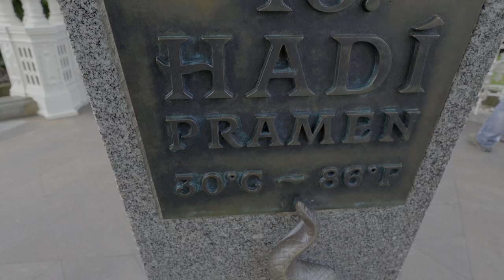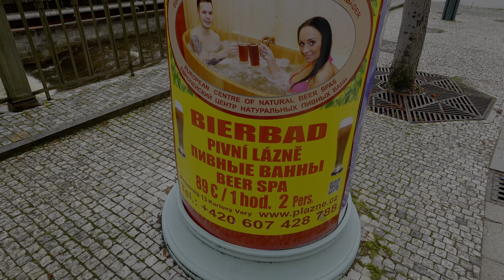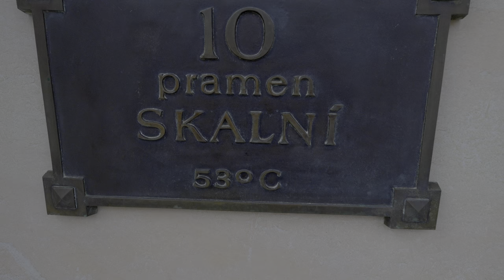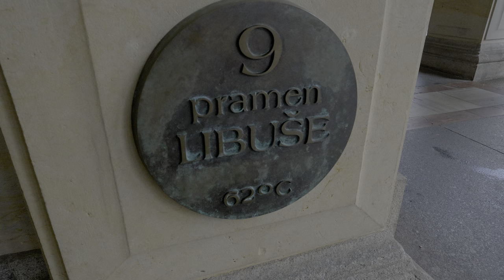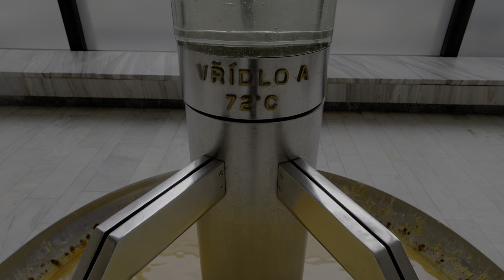Karlovy Vary The Famous SPA Mountain Village in Czech Republic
This walking tour of Karlovy Vary in Czech Republic was filmed in December 2023. In this walk we will explore the famous SPA Mountain Village.